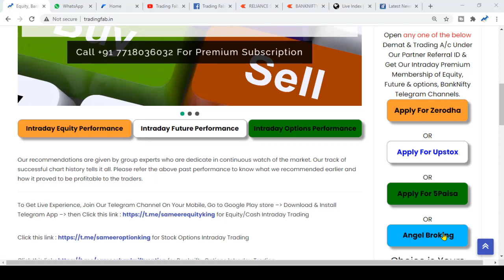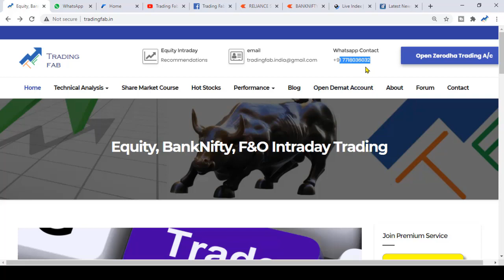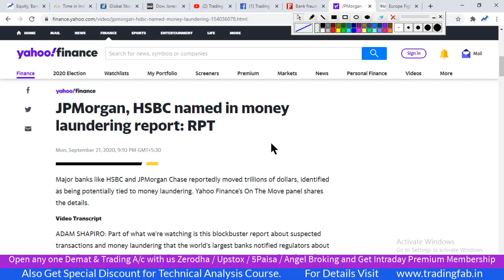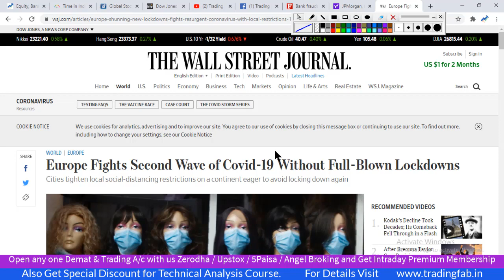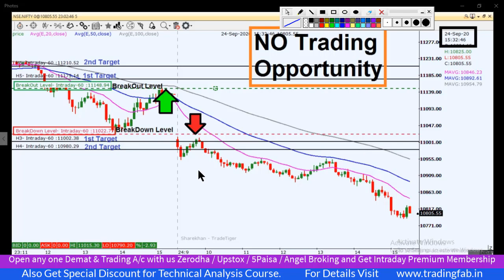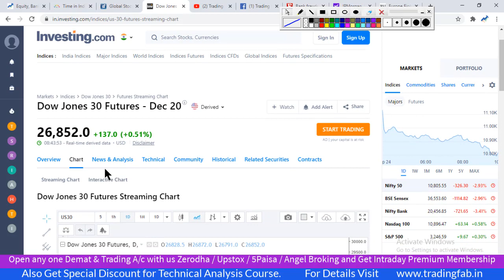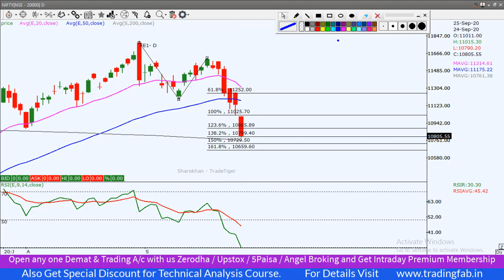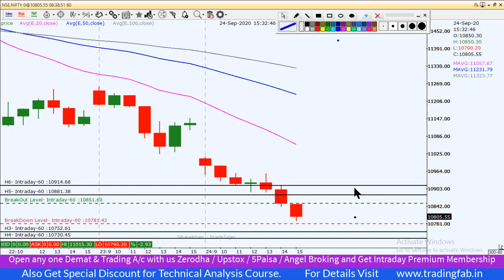Nifty Intraday Trading Strategy 25 09 20 | JPMorgan HSBC named in money laundering report | Corona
nifty 50
sgx nifty
nifty today
nse nifty
sgx nifty live
nifty live
nifty 50 share price
nifty index
nifty chart
nifty future
nifty analysis
nifty meaning
nifty graph
JPMorgan HSBC named in money laundering report
Corona